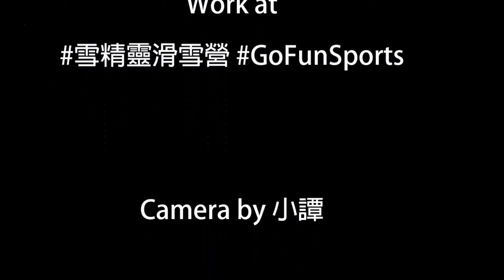Zao 201612 中午自己練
Basic short turns with pole touch !!!
@Zao 中央 #12 lift

Video recording by: YKT ski instructor - Tan